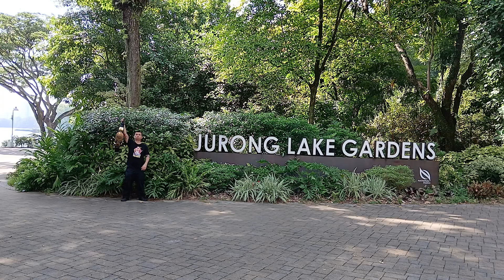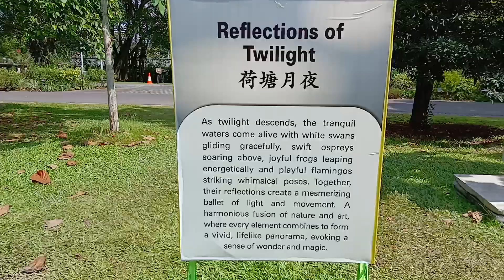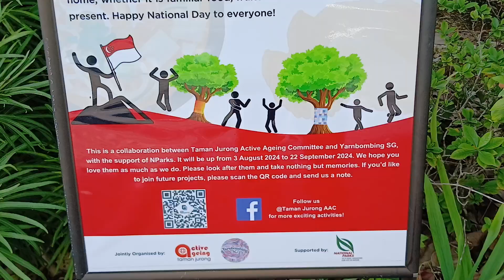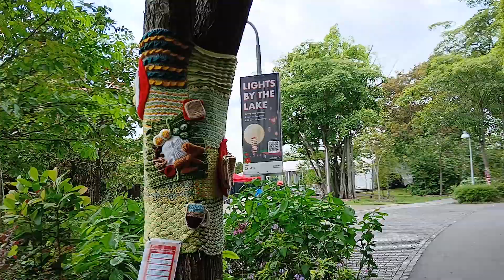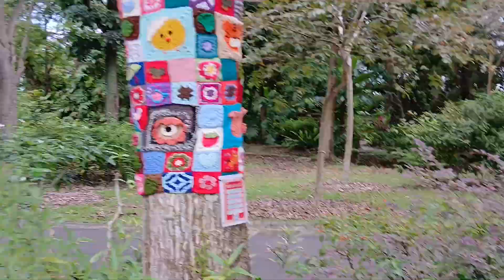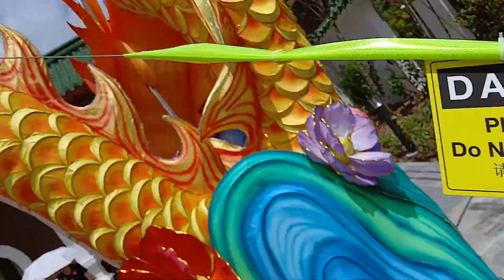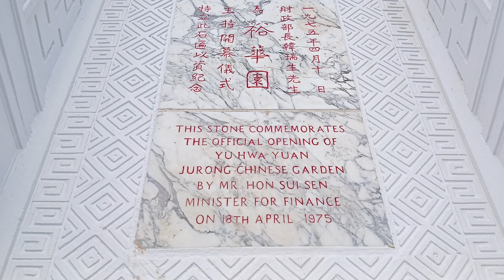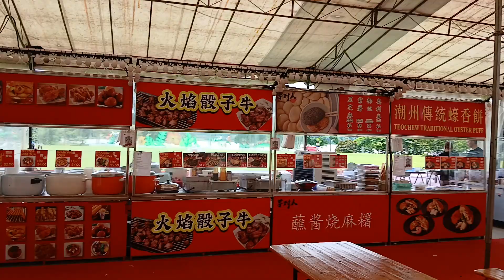"Bad Ass"Kurty Breakker Mid Autumn Festival Selfie🤳Jurong Lake Garden On 16 September 2024(Part 1)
WWE Intercontinental Champion"Bad Ass"Kurty Breakker Mid Autumn Festival Selfie🤳Jurong Lake Garden On 16 September 2024(Part 1)